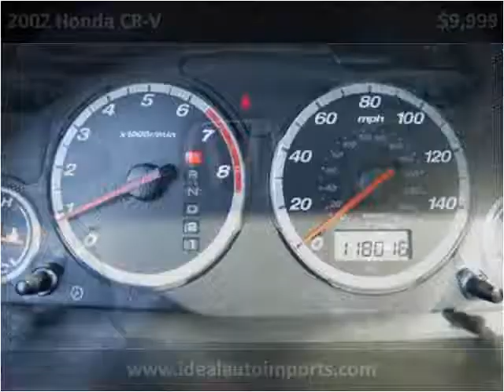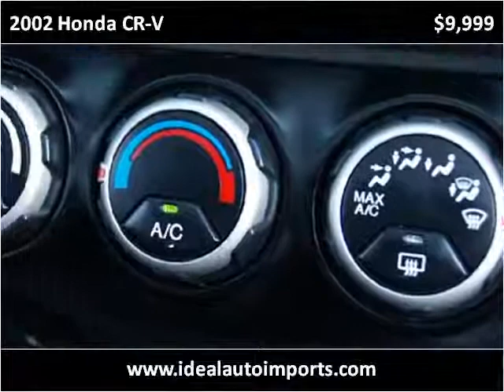2002 Honda CR-V Used Cars Eden Prairie MN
This 2002 Honda CR-V is available from iDeal Auto Imports LLC.